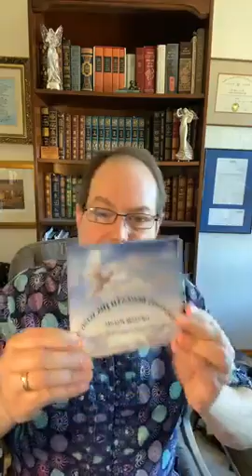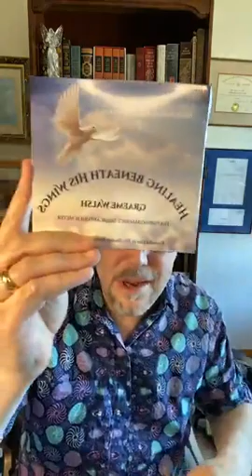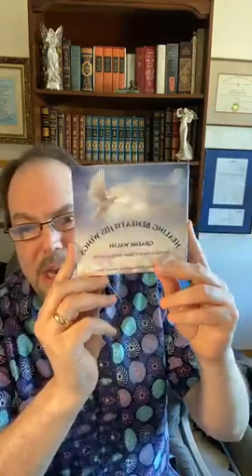5 26 2020 Revival Fire